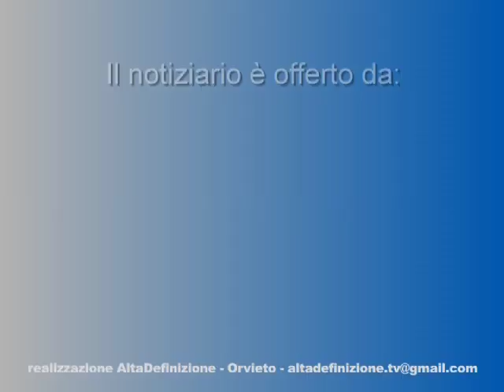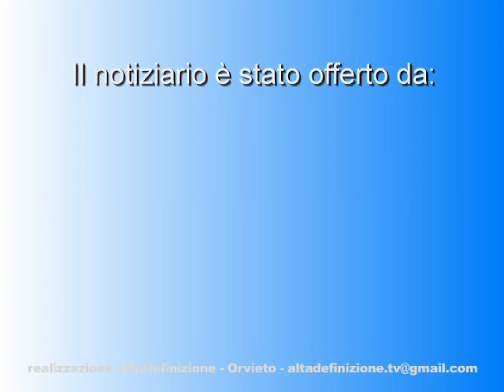ORVIETO OSPITA L'ORCHESTRA SINFONICA NAZIONALE SIRIANA